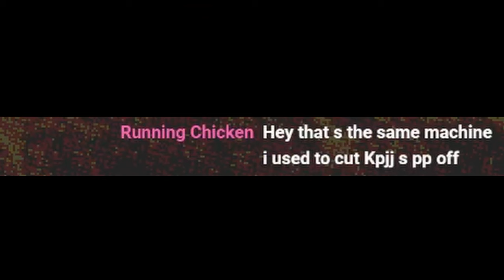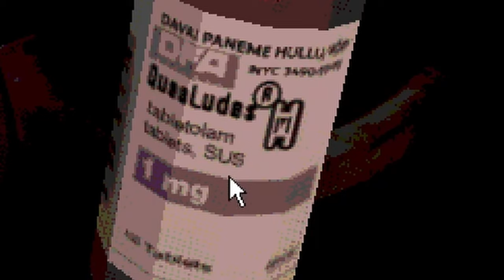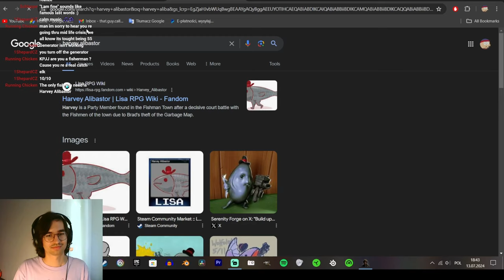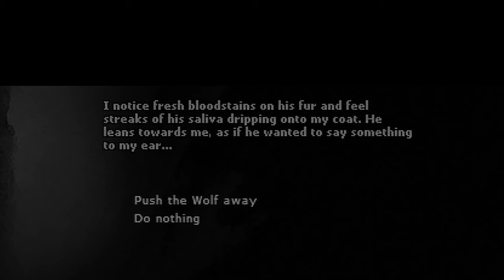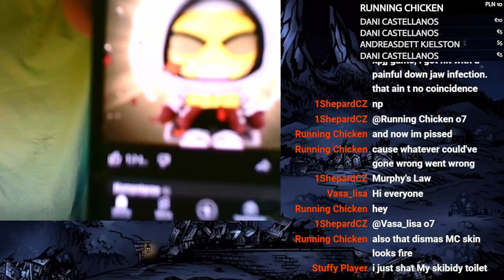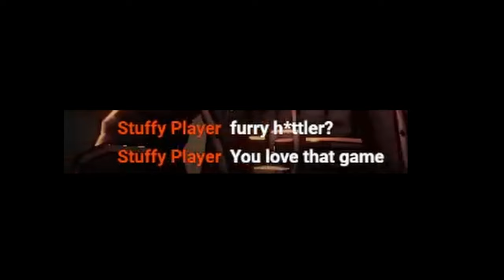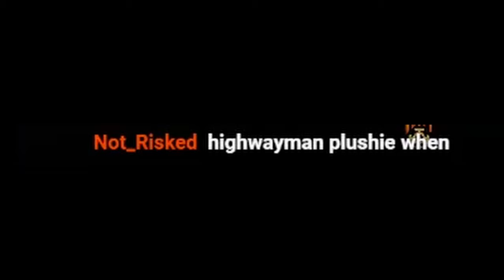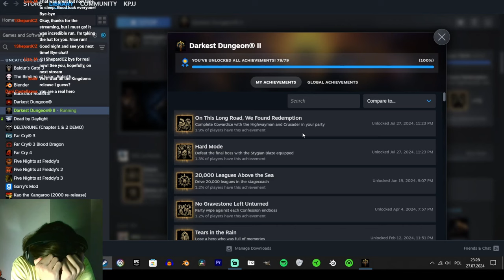It's gonna be a blank - July 2024 Stream Highlights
Hi guys, I'm bringing back the stream compilations cuz I kinda miss doing them and apparently some of you also miss them (crazy?)

Sorry that this is the only July video, but I'm getting a bit busy (and lazy) with some other projects I have outside of YT, forgive me, I'll make up for it

Hopefully august will have at least 2 videos, if I do it right
Oh well
we'll se how it goes
and see you on the next livestream

00:00 - 🔴Buckshot Roulette is easy
05:45 - 🔴Lost in the woods (again) - Darkwood
10:22 - 🔴The Usual SUSpects vs Stygian Flame Act 5